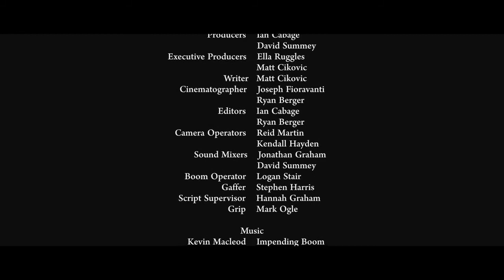The Candidate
A student film by Pellisippi students. Produced by Matt Cikovic.